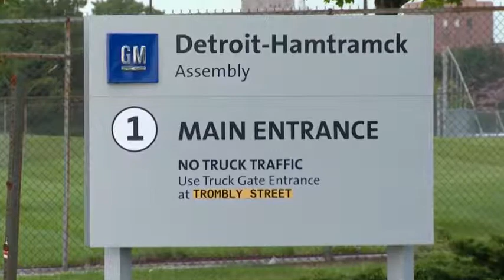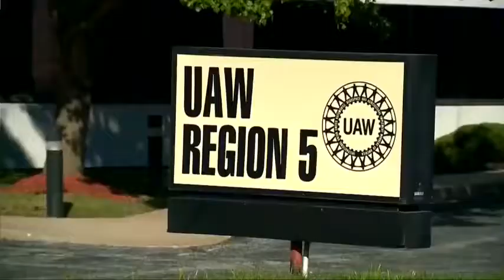GM workers to go on nationwide strike for first time in 12 years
The United Auto Workers (UAW) said on Sunday that its roughly 48,000 hourly workers at General Motors facilities would go on strike as of midnight Sunday. Zachary Goelman reports.